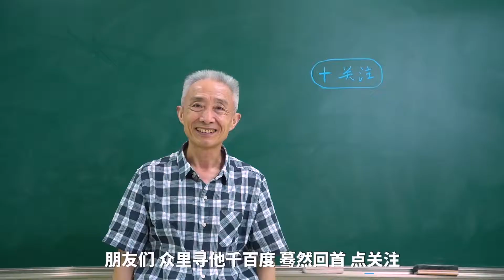【戴建业】国风文化在复兴，中华传统文化的精髓是什么？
我们中华民族有很多优秀的品格，那有没有代表性的古代诗词能来概括呢？大家又是从哪首诗词中体会到传统文化的美好的？